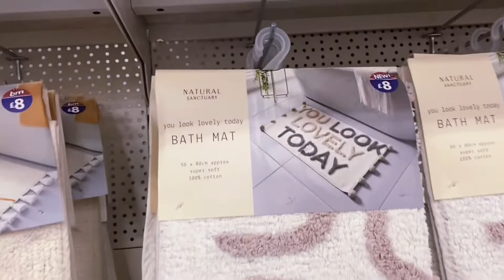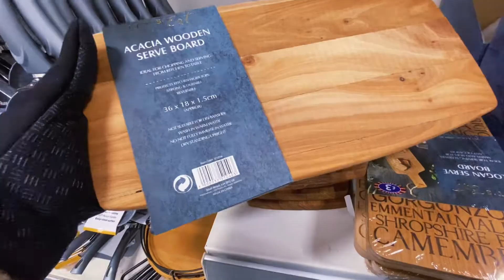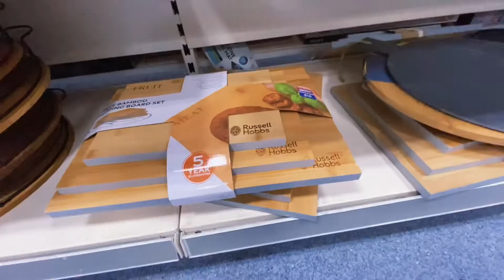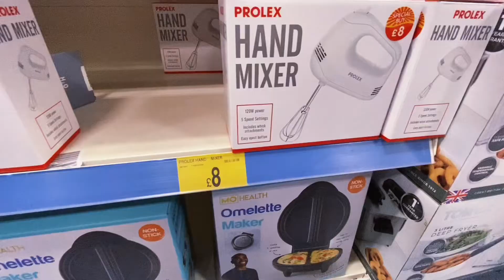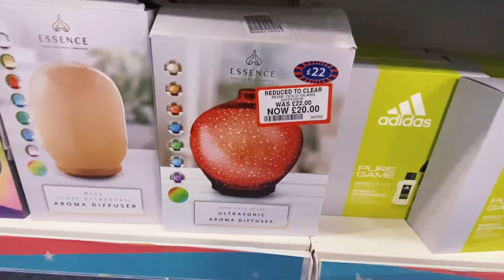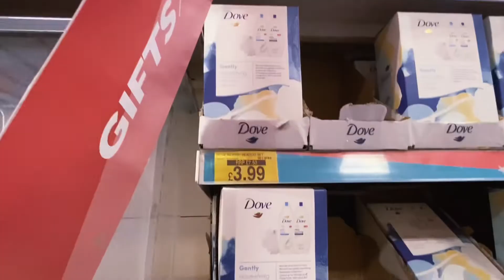B&M Come Shop With Me || Shopping Christmas Gifts at B&M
B&M Come Shop With Me || What’s New in B&M End December
Latest offers in B&M store
B&M Shop With Me|| Christmas Gifts ideas